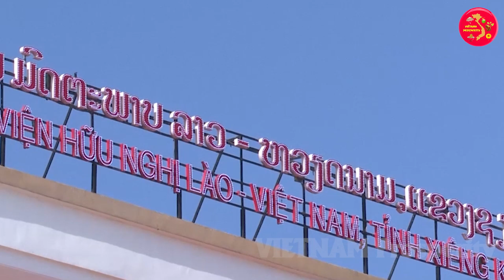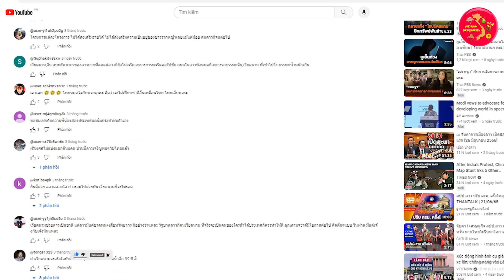Người Dân Lào Nghẹn Ngào! Người Thái Cay Cú Khi VN Chi Hơn 500 Tỉ Xây Công Trình Khủng Giúp Người AE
VIETNAM Prosperity Xin Chào Các Bạn !